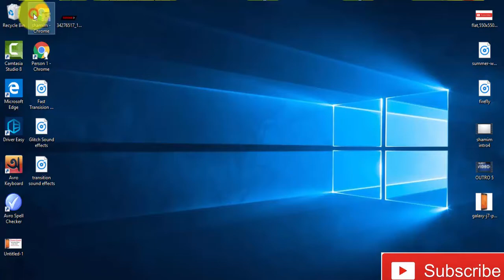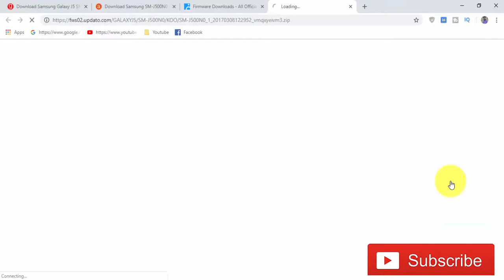Download Samsung Galaxy J5 SM-J500N0 Stock Firmware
we have managed to share the Original Samsung Stock Rom (firmware) for all the available Samsung Devices. we will give you a tutorial on how to update the firmware of your Samsung Galaxy J5 SM-J500N0 .

Required for this is:
- your Galaxy J5 SM-J500N0, with at least 30 percent charge